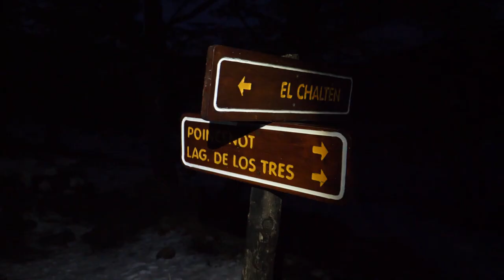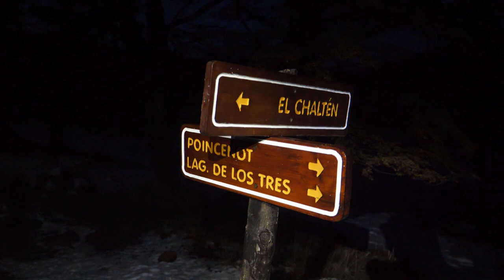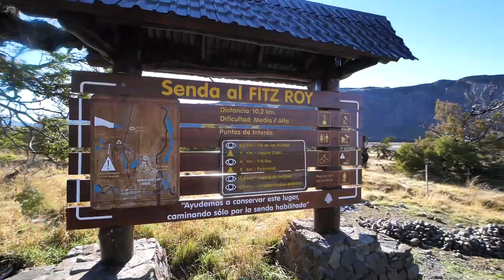Iconic Photo Locations... or Not?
Travel for me is inspired by photography and videography. To capture the experience and share it with the world. This often leads to iconic locations which I know people will recognize. However is the Iconic Image always worth the effort? My question to you in this video is...

ARE CHASING ICONIC IMAGES & COMPOSITIONS WHAT INSPIRE YOUR PHOTOGRAPHY or would you RATHER VISIT AN ICONIC LOCATION AND SEARCH FOR A NEW TAKE ON THE SAME SUBJECT?? It's a tough one to answer, for me at least. I delve into it a bit deeper in the video.

Interested to know your thoughts and see the conversation in the comments. ALSO I did a thing & there is still 1 day to take advantage of it right NOW!! Follow this link to sign up FOR FREE :) for 3 Months!! Serious. Plus other great benefits like potentially a trip to BALI. For real.

Shout out to currently my only sponsor *still unpaid* but I get free stuff. Drifa Snow!! This is the brand that make my outdoor gear jackets and pants.

Patagonia 2019